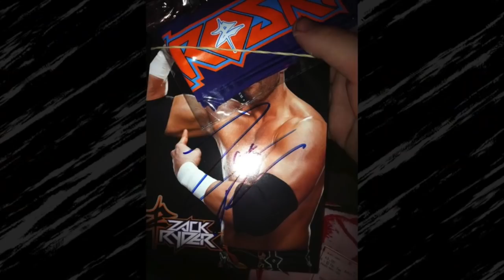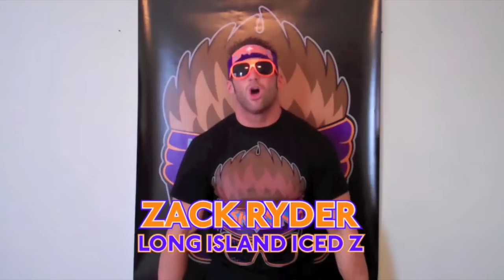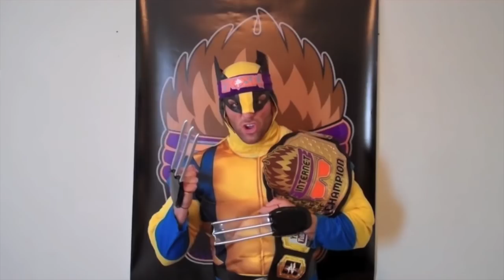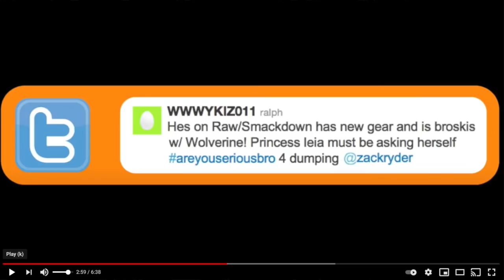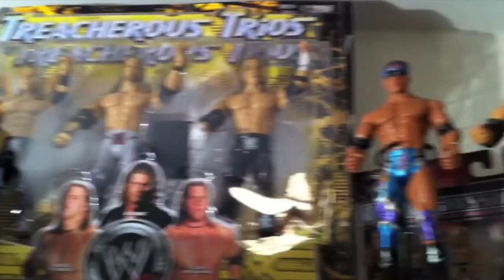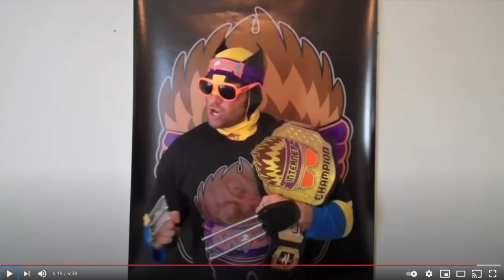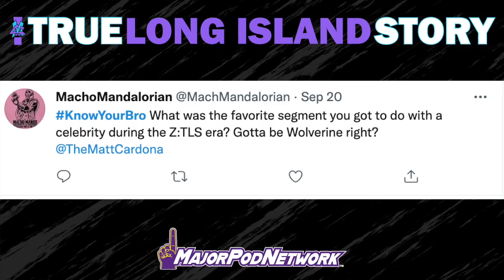MC! True Long Island Story Podcast -- Episode 32 (Woo-Woo-Wolverine)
This week Broski talks about a once in a lifetime segment with Hugh Jackman on RAW and gives a tour of his apartment on "ZTV Cribs"

right now!

This podcast will is a deep-dive into Matt Cardona's groundbreaking YouTube series,  "Z! True Long Island Story," which pioneered the use of social media to develop a wrestling character and promote storylines—a practice now typical across professional wrestling. Cardona, along with co-host Mark Sterling and occasional guests from the show's history, will rewatch all 100 episodes of "Z! True Long Island Story" and discuss the concept behind the series. They will tackle one episode each week, providing a behind-the-scenes look at scripting, casting, and production—while placing it in the broader context of Cardona's career and the wrestling business at the time. And of course, Cardona will discuss in-depth the controversy regarding the WWE’s involvement in the YouTube show and his eventual loss of rights to the series.

When:
Each Thursday morning

Twitter: @MajorPodNetwork , @MajorWFPod , @TheMattCardona , @myers_wrestling, @silverintuition
Instagram: @MajorPodNetwork , @MajorWFPod , @TheMattCardona , @myers_wrestling , @smartmarksterling